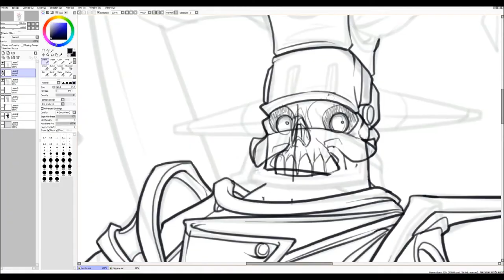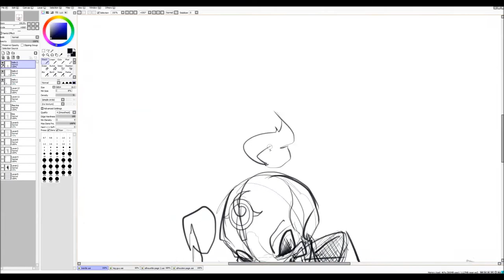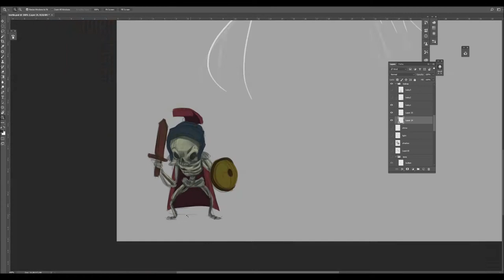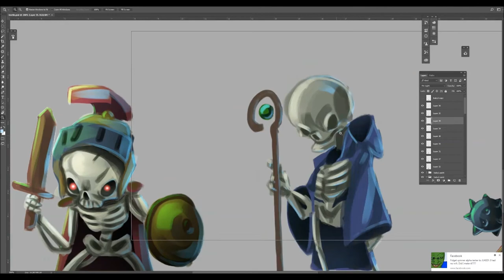Lich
Time lapse illustration.